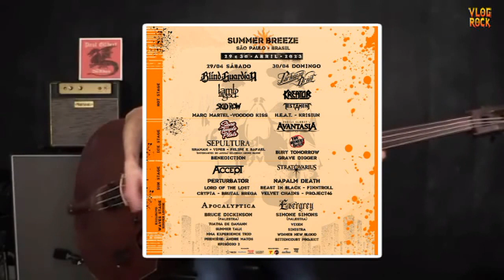Novo Álbum do METALLICA + Outros Lançamentos do Metal! MONSTERS OF ROCK e SUMMER BREEZE de 2023 E+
Confira os lançamentos e notícias que ocorreram no mundo do rock e metal! entre o mês de Abril a começo de Maio de 2023
🎬Confira  ➕ Vídeos:
Confira nossa retrospectiva de 2022: